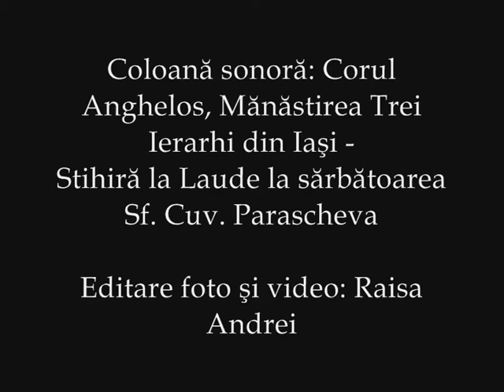Pelerinaj la moaștele Sfintei Cuvioase Parascheva 2014 - Drumul arămiu pentru un strop de speranţă